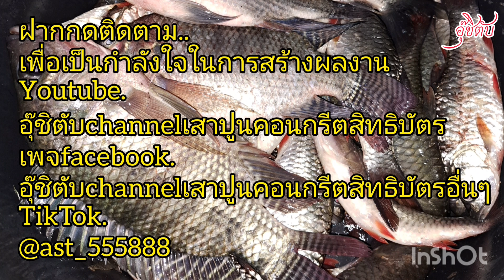เปิดซิงลอบยักษ์กับคลองหมายธรรมชาติลุ้นจนเหนื่อยสุดท้าย?ลอบดักปลาอุ๊ชิตับ